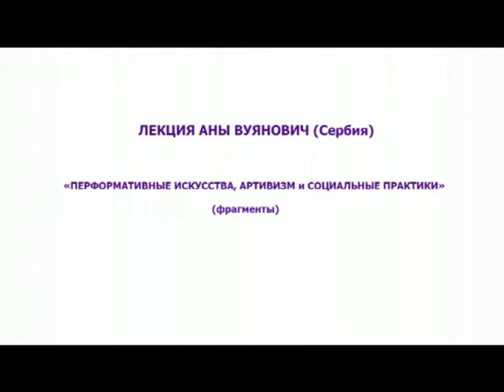The lection of Ana Vujanović (Serbia) 'Vita Performactiva'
The lection of Ana Vujanović (Serbia) 'Vita Performactiva'. On the frame of the aducation project of Performative Practices Platform 'зЕрне' ziernie-performa.net. In cooperation with 'European cafe' eurocafe.by. Minsk, BY 2013.